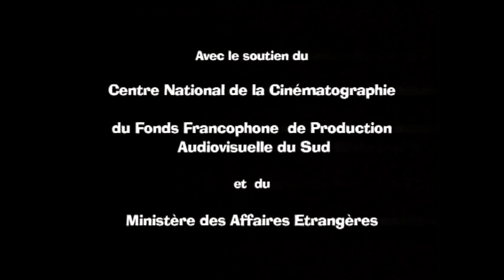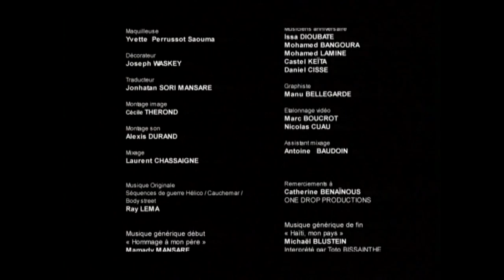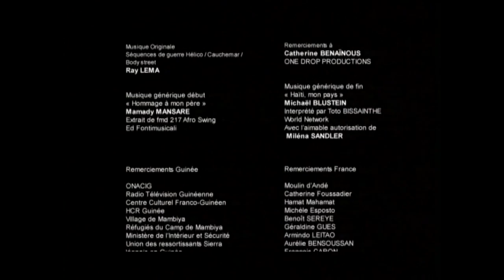Bè Kunko (Our Problems) - Guinean Movie I English Subtitles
While teenagers John and Tom, who live in a refugee camp in Guinea Conakry, go from housebreaking to robbery in order to survive, Satou, similarly to many other destitute young women, turns to the streets.

Things go from bad to worse and Tom -- soon followed by John - gets stuck in a downward spiral of extreme violence. Will Mémé their grandmother and also a refugee, be able to save them?

In this award-winning short film (best documentary at Brooklyn Film Festival), which preceded his celebrated feature film debut Clouds over Conakry, Guinean director Cheick Fantamady Camara evokes the vulnerability of refugees in general and refugee children in particular.